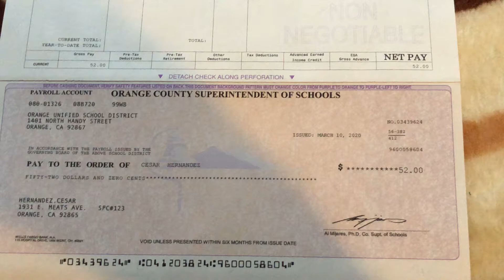I earned $52 from Marshall’s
I spent four hours at Marshall’s as my new job for Thursdays